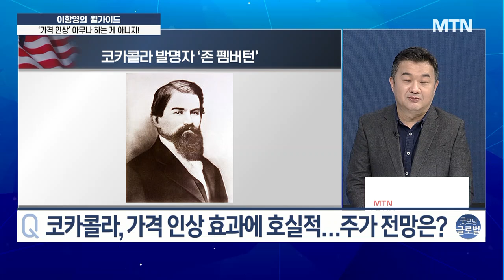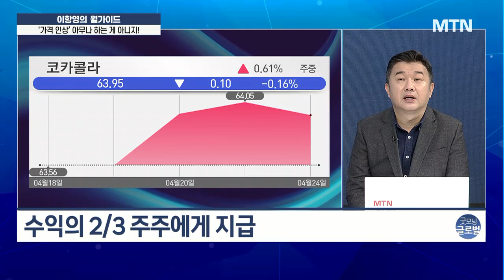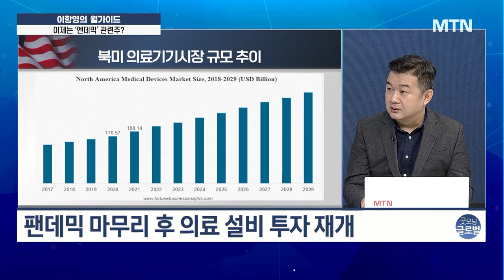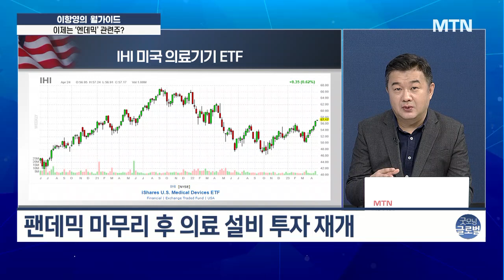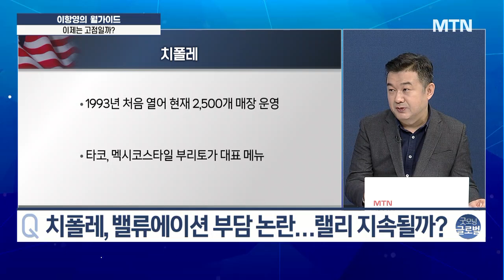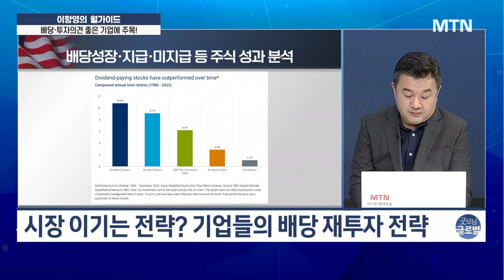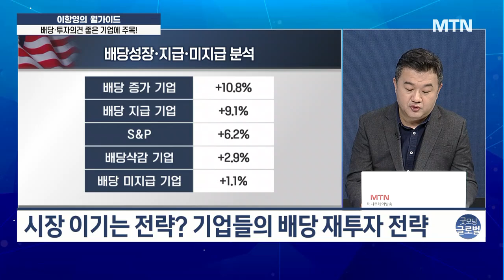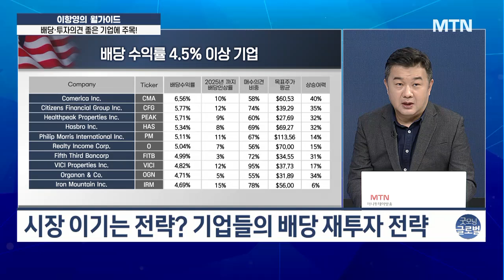[이항영의 월가이드] 시장 이기는 전략 : 배당 주고 투자의견 좋은 기업에 주목! / 머니투데이방송 (증시, 증권)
04/25 굿모닝 6:00 글로벌

코카콜라, 62년째 배당 늘려 배당금 지급
애보트랩, 글로벌 의료기기 시장 성장세 지속
치폴레, 밸류에이션 부담 논란. 하방위험↑ 분석도

▶ 배당과 투자의견 좋은 기업은?
- 배당 많이주고 애널리스트 의견 긍정인 기업 찾기
- 시장 이기는 전략? 기업들의 배당 재투자 전략